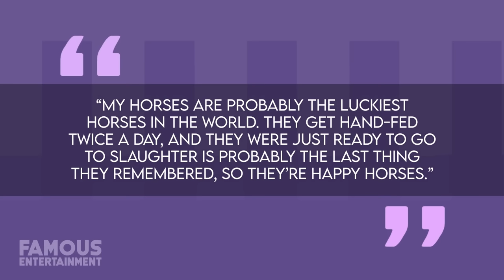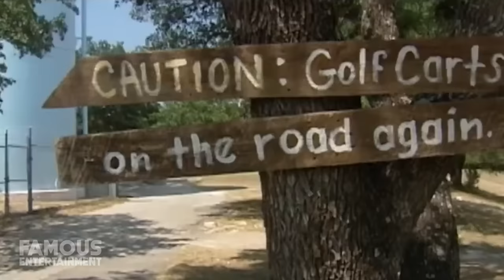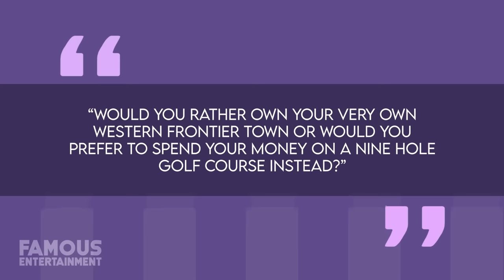Willie Nelson | House Tour | $3 Million Texas Luck Ranch & More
Tucked away in the sprawling stretch of earth known as Texas Hill Country, you’ll find the long-time home of country music superstar and quite possibly the world’s oldest cannabis connoisseur, Willie Nelson. Known as “Luck Ranch”, this is Willie Nelson’s very own “backyard” -- a location that he’s shared with a whole host of his closest friends, family, and fans for over a decade now. But before I get into all the details on how you can experience Willie Nelson’s home turf for yourself, let’s take a look at how this place came to be. Located in the unincorporated community of Spicewood, Texas, Luck Ranch was originally built on an area of land that Willie already owned come the mid-80s. At that time, Willie was adapting his 1975 album “Red Headed Stranger” into a feature film starring himself and Morgan Fairchild and decided to finally do the one thing he had always dreamed of doing since the time he was a small child – namely, own his very own Western Frontier town. Now, the original script actually called for all the buildings in the town to burn down at the very end of the film, but Willie decided that he loved the place so darn much that he called an audible on the ending, changing it so that the town survives and ensuring that the sets would all still be left standing when the cameras stopped rolling.